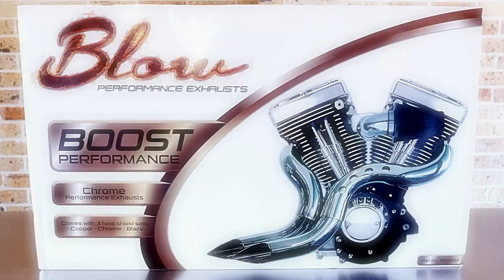Blow Performance Exhausts Promo Video (090419)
Harley Davidson Performance Exhausts